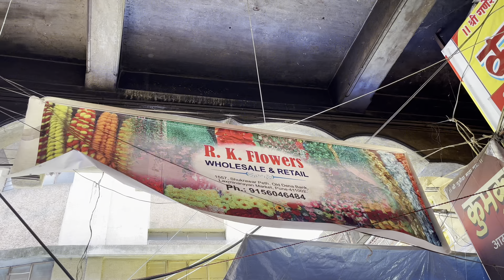होलसेल गणपती डेकोरेशन मार्केट - पुणे | येथे मिळतील फक्त २० रुपये डझन फुले | Ganppati Decoration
Welcome to RutujaRahul! YouTube Channel 🎥
🛍️ Discover Pune City like never before through our channel, where we showcase market shops, their products, and amazing prices.

Whatsapp Channels:
RutujaRahul Updates:

For Video Shoot: WhatsApp only on (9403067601)